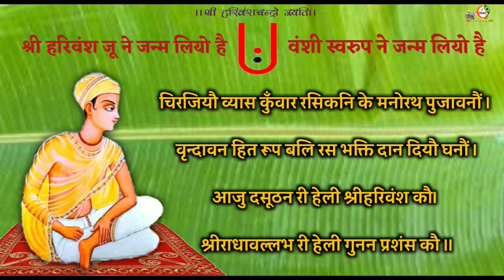श्री हित हरिवंश प्राकट्य दसूठन का मंगल | हितोत्सव 2021